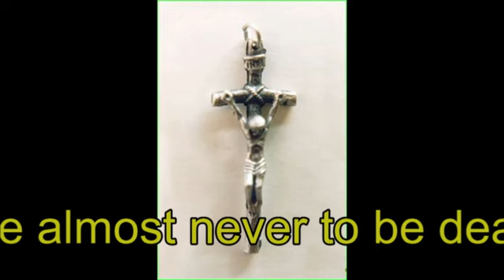Evolvenza Identificazioni Cerchio Ifior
- The average person does not notice almost never to be dead.
- L'individuo di media evoluzione non si accorge quasi mai di essere morto.
- La personne moyenne ne remarque pas presque jamais d'être morte.
- La persona promedio no se da cuenta casi nunca a estar muerta.
evolvenza.it